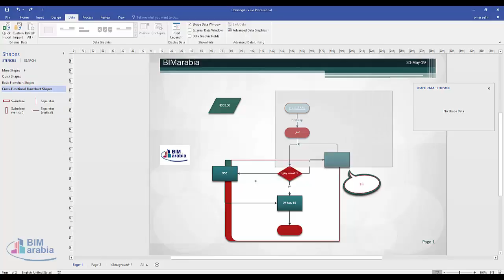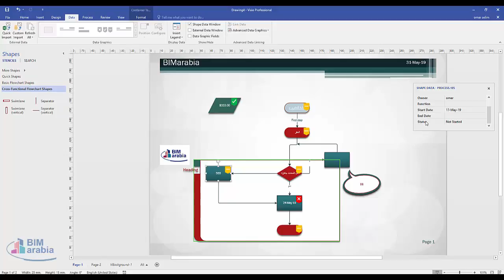VISIO Visualize data with icon sets